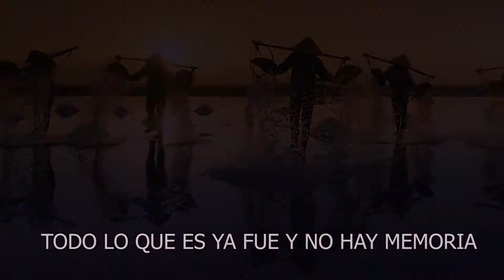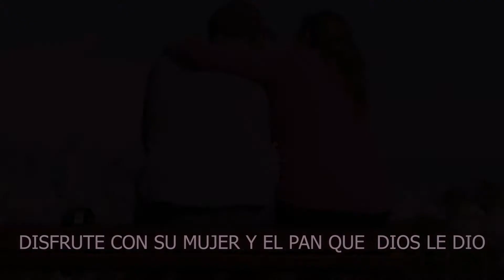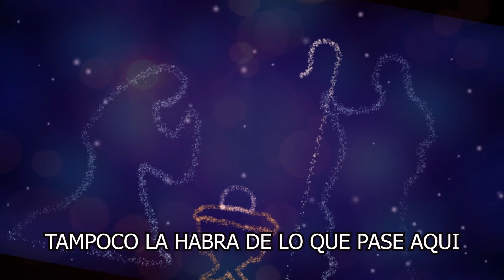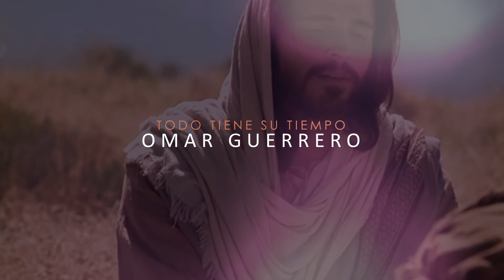TODO TIENE SU TIEMPO OMAR GUERRERO